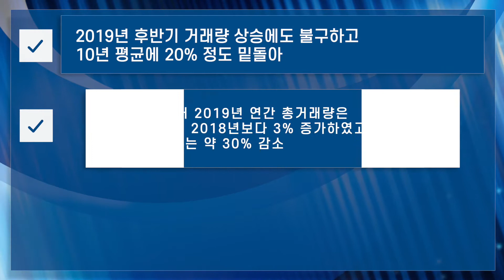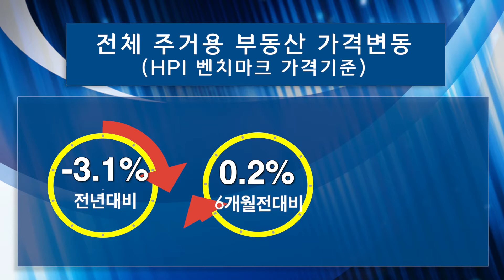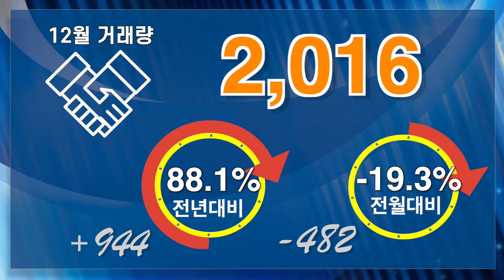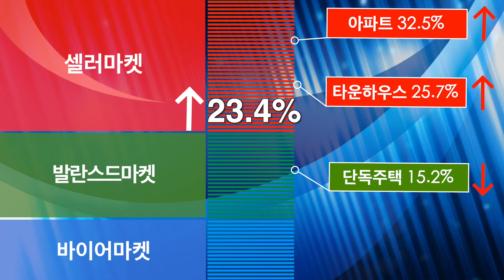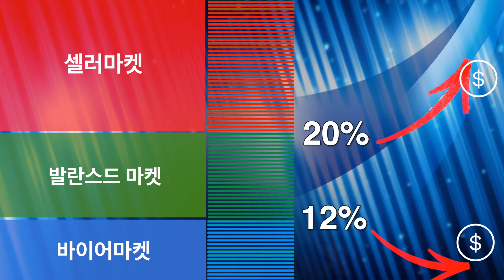캐나다 BC주 메트로 밴쿠버지역 12월말 기준 부동산 마켓 업데이트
메트로 밴쿠버지역 2019년 12월말 기준 부동산 시장동향에 대해 알려드립니다.

자료출처 : 광역밴쿠버 / 프레이져밸리 부동산 협회 월보

Top 10% Realtor, GOLD MASTER Medallion Club